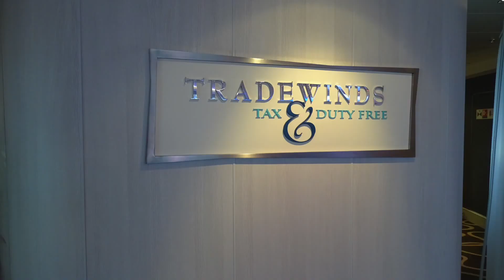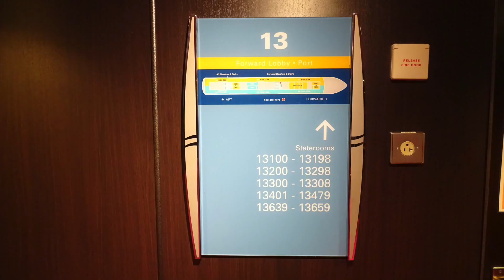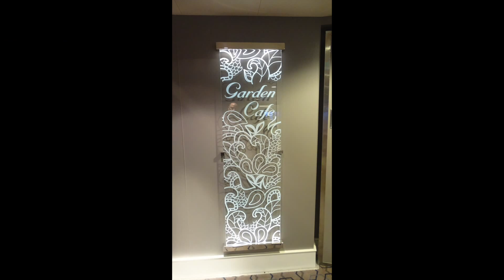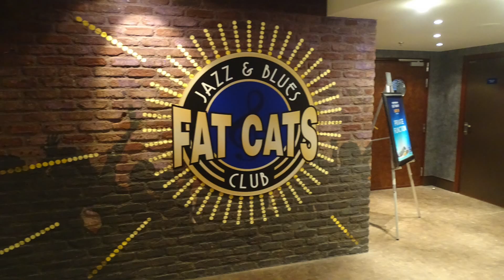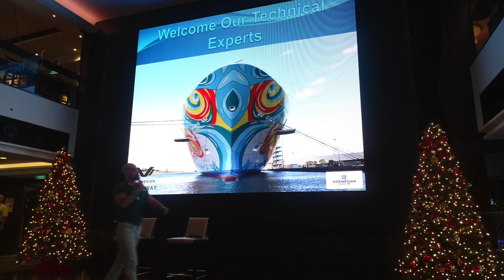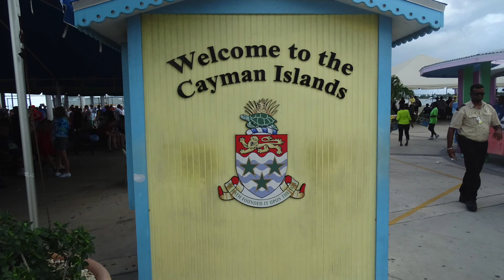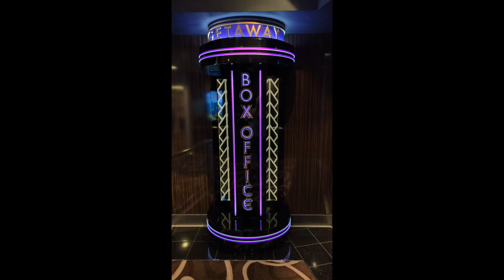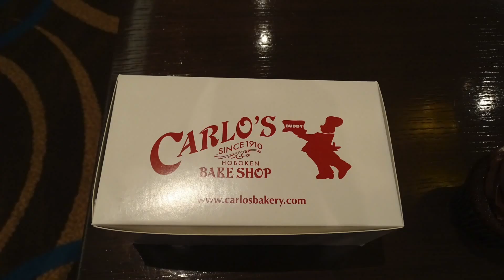Norwegian Getaway Photos December 2015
Photos from our Cruise on Norwegian Getaway December 2015